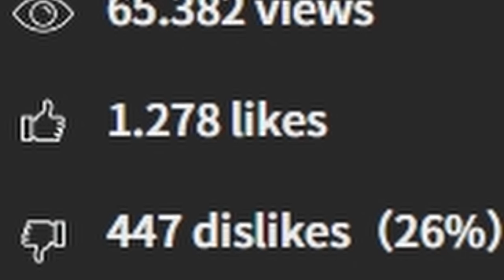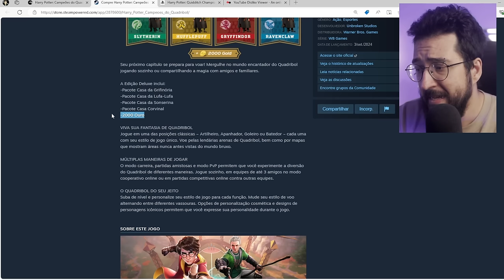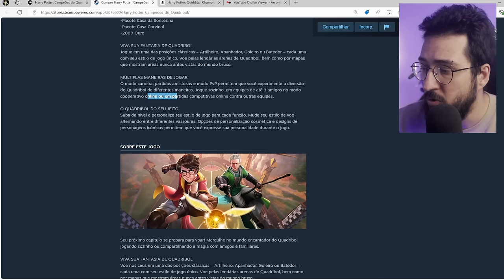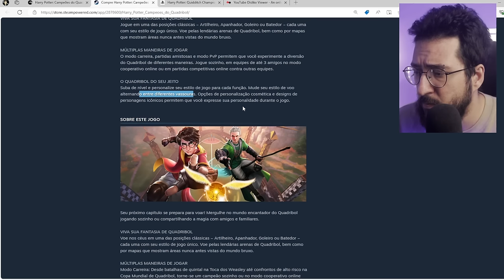Jogo do Quadribol do Harry Potter dividiu um pouco a galera, pode dar BOM?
Jogo de quadribol do harry potter

➤ PSN: hadessama94